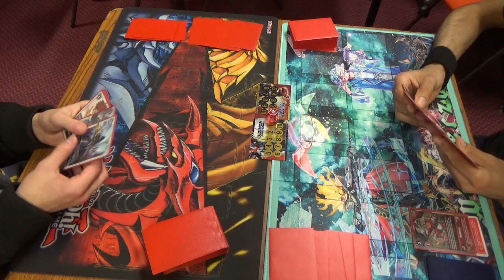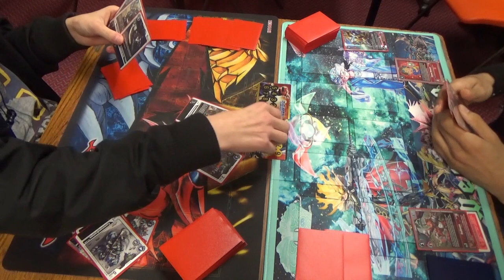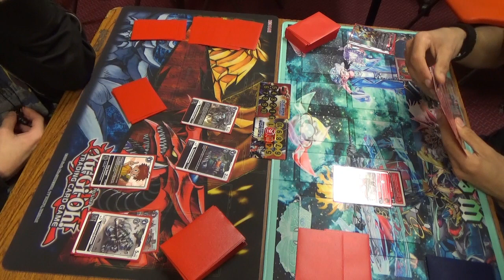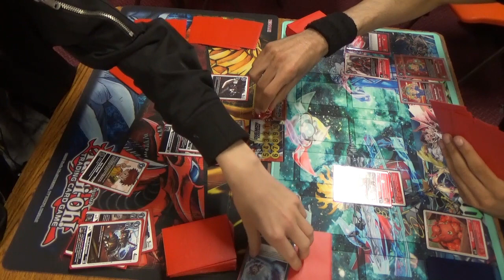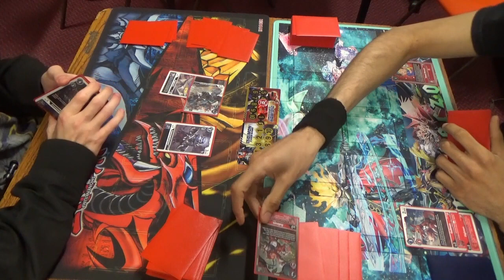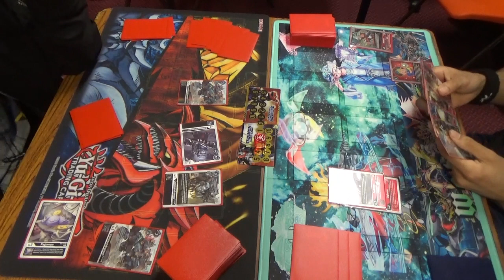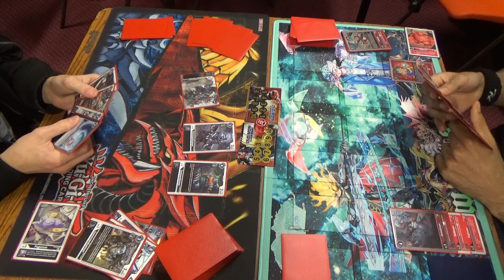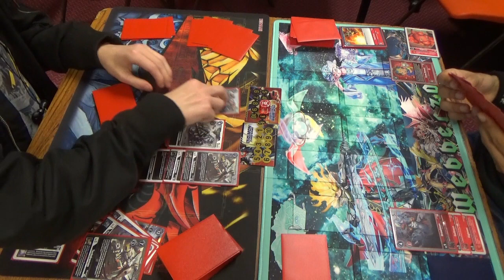Digimon Tournament: Final Round - Gallantmon vs Commandramon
Me - Gallantmon
Riley - Commandramon